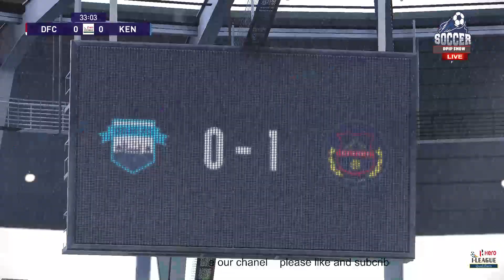⚽ Delhi FC vs Kenkre FC ⚽ | 🏆 I LEAGUE QUALIFIER (20/10/2021) 🎮 PES 21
A simulation of the upcoming match in the I LEAGUE QUALIFIER   ,   Delhi FC    vs Kenkre FC    in

 Delhi FC    vs Kenkre FC    - I LEAGUE QUALIFIER    (20/10/2021) - Full FCls & Extended Highlights
 Delhi FC    vs Kenkre FC    - I LEAGUE QUALIFIER    (20/10/2021) - Full Match

Delhi FC
Kenkre FC
 Delhi FC    Kenkre FC

 Delhi FC  vs Kenkre FC
 Delhi FC  Vs Kenkre FC    I LEAGUE QUALIFIER
 Delhi FC  vs Kenkre FC    I LEAGUE QUALIFIER    2021
 Delhi FC   vs Kenkre FC    I LEAGUE QUALIFIER    20 october 2021

 Delhi FC   vs Kenkre FC    I LEAGUE QUALIFIER  20rd october 2021